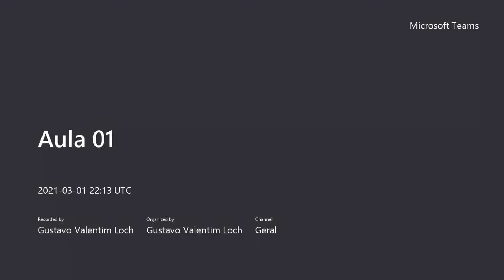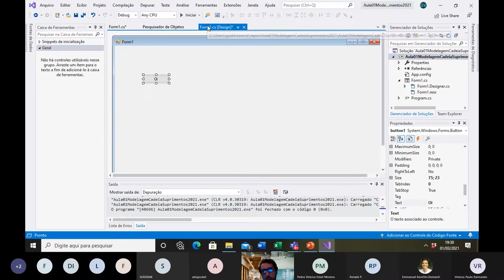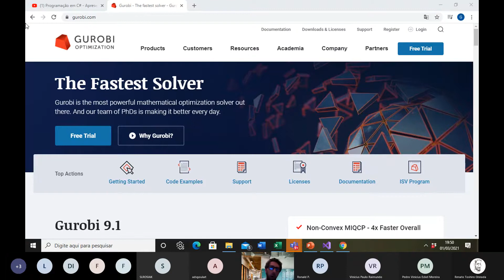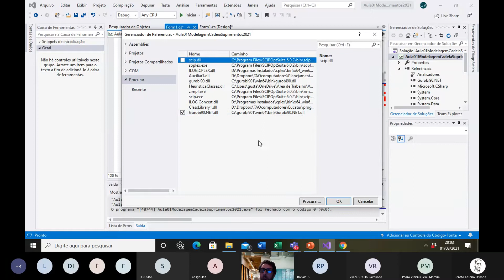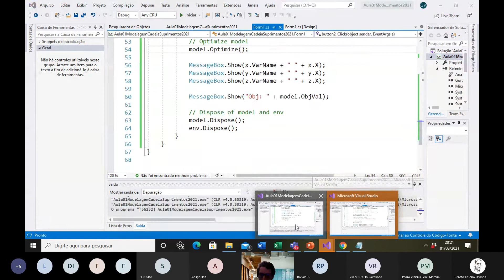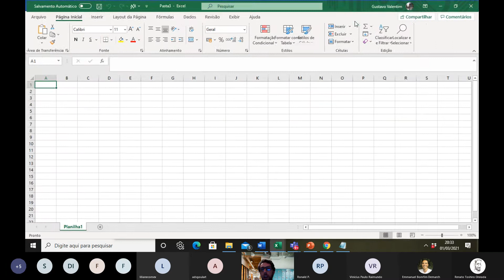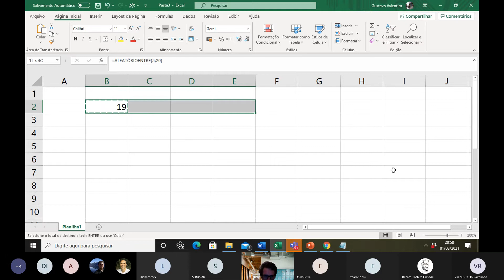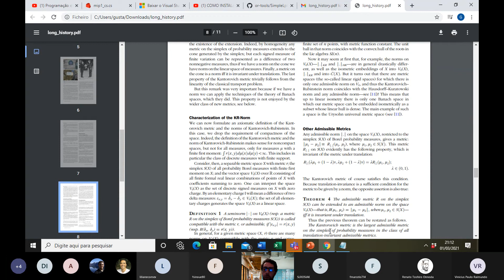Modelagem na Cadeia de Suprimentos - 2021 - Aula 01